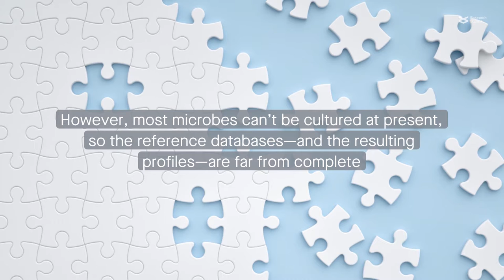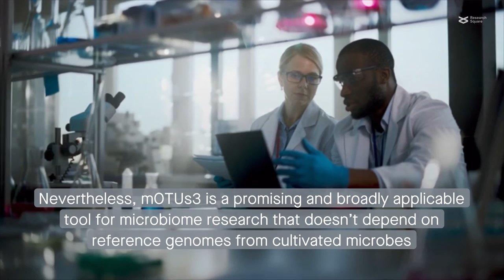mOTUs3: An updated tool for microbiome profiling of diverse samples without reference genomes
Ruscheweyh, Milanese et al. “Cultivation-independent genomes greatly expand taxonomic profiling capabilities of mOTUs across various environments.” Microbiome (2022)